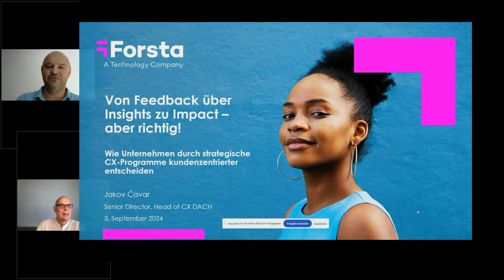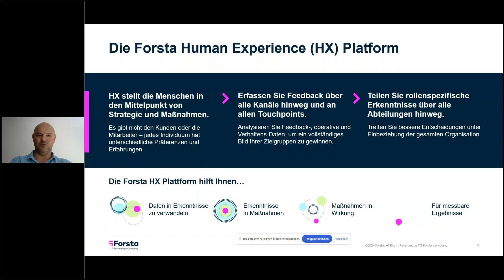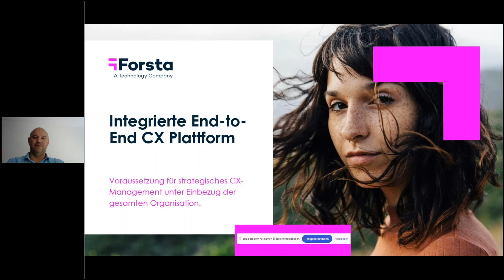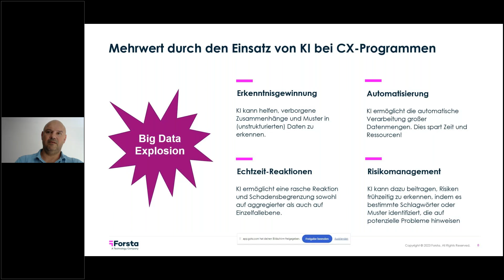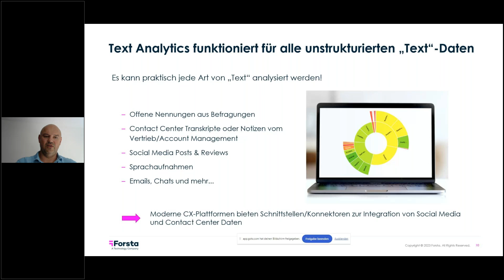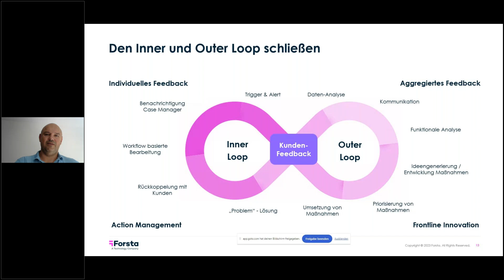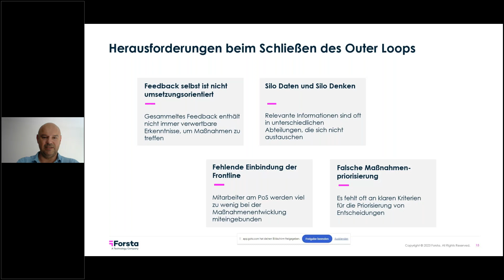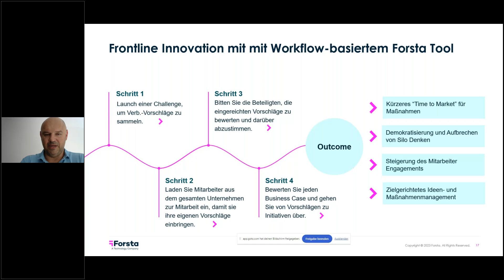Von Feedback über Insights zu Impact – aber richtig!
Wie können Unternehmen aus gesammeltem Feedback bessere Insights und Handlungsempfehlungen ableiten? Lernen Sie,   - Welche Prozesse implementiert sein müssen, damit Feedback in Verbesserungen mündet
- wie Sie Experience Daten und operative Daten zusammenführen können
- wie sie Silos durchbrechen und endlich Handeln
- wie KI den Insights Prozess unterstützt

Jakov Cavar - Forsta – A Technology Company